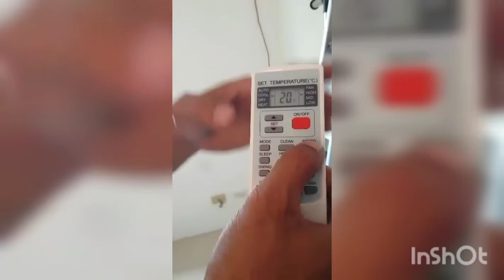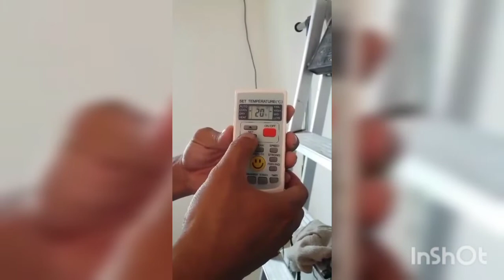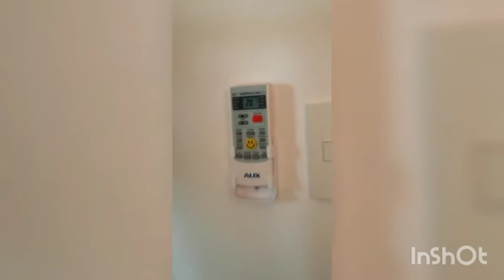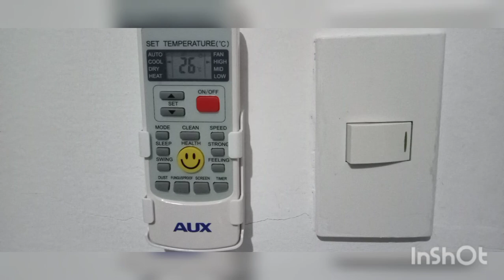Vlog #468 How To Install Split Type Inverter Aircon / Thank You Eco Star Services Center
The split type inverter  aircon that was  installed runs smoothly. No banging  noise in ear.
Split type aircon has a great power consumption with low energy cost.

TIPS FROM THE INSTALLERS:
Don't tap the drain hose directly to the downspouts - a pipe to carry rainwater from a roof to a drain or to ground level, to avoid inhalation of bad odor from the drainage because the aircon may absorb the bad odor from the drainage thus the drain hose of the aircon should be installed with a separate tube.

How To Install Split Type/Inverter Aircondition (Basic):
1.Install the aircon holder on the wall.
2. Drill to make a hole on the wall.
3. Set up the aircon. Attach the drain hose.
4. Install the outdoor unit condenser.
5. Install the remote holder on the wall. Set the needed standard cool.
5. Install the water drainer tube.
6. Test if it runs smoothly.

Split type air conditioners are named as such because they split the components of a traditional air conditioning system into two individual units – one indoor and one outdoor. The outdoor unit houses the compressor and condenser components, while the indoor unit contains the distribution and filter components.

MAIN OFFICE: 9090 Tirona Highway Dulong Bayan Bacoor City Cavite
SHOWROOM: 66 Balsahan Bisita Binakayan Kawit Cavite
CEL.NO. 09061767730